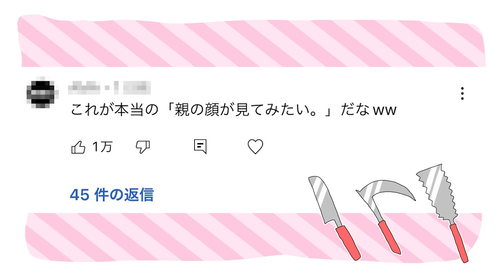声かけた小学生がアサシンだったｗｗｗｗｗ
2ndフルアルバム「ラブホリック」発売決定!!

🍳販売形態/価格
・ラブホリック【完全生産限定アクリルスタンド盤】 ¥3,850(税込)
・ラブホリック【通常盤】 ¥2750(税込)

🍳オリジナル店舗特典
・アニメイト：缶バッジ
・タワーレコード：A2ポスター[タワレコ Ver.]
・TSUTAYA：A2ポスター[TSUTAYA Ver.]
・Amazon：ビジュアルシート(2種類)
・楽天ブックス：ミニアクリルスタンド
・共通特典：ステッカー

声とイラストでみんなに楽しいを届けていきたいです🐣ﾋﾟﾖ！

🍳P丸様。1stフルアルバム「Sunny!!」

🍳P丸様。のすべてがわかる！待望のファンブック！
『ぴーまるぶっく！。』
A5サイズ / 122ページ